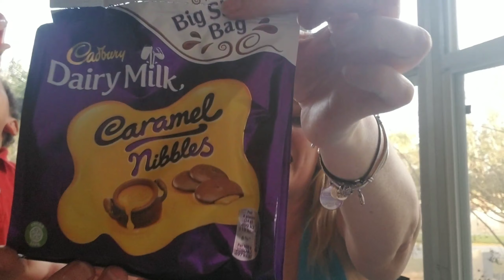MAIL VLOG!DISNEY UK FANS MUST SEE!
I recieved my very FIRST Disney Dooney & Bourke Bag and MORE yummy British Chocolate , along with some amazing custom made ears!!

Send us a postcard or mail!!We 😍 mail!

Buy us a cup of coffee or help donate to our camera fund!

 Check out my main to Facebook groups on how to save money throughout the year on every day merchandise from toilet paper to birthday presents!
FACEBOOK GROUPS

Twitter(Im new to Twitter so bear with me lol)